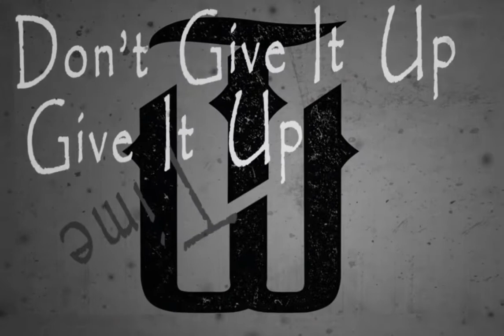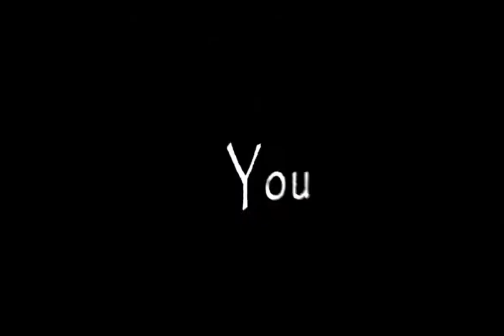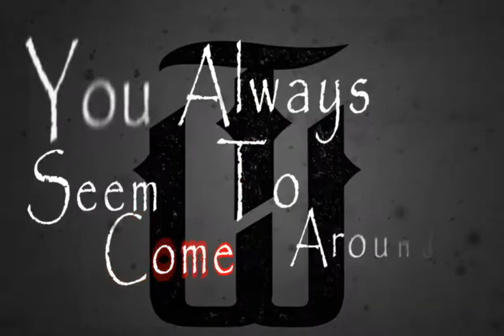Whiskey Throttle - Disappointing Hangover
Whiskey Throttle - Disappointing Hangover, from their album "Death Before Sobriety"

I aint afraid to fall
face first, in the dirt
I'll rise and dust it off
Your sense of reality
seems to be broken
for you to sit and judge
on thrones, with no fortune
Do what you wanna do
you don't have a clue
the wisdom you spoon feed
it only works for you
my dreams are to big to sit
and be humble
Don't turn off the light
at the end of my tunnel

Lets live it up, live it up
before we die
at the bottom of a bottle
or the highest of highs
Live it up, live it up
its for you to decide
get to thinking
we only get one life

Don't give it up, give it up
it's worth the fight
even if your dreams
seem far out of sight
Give it up, give it up
push with all your might
give it your all and
leave nothing behind

Hello disappointment, nice to see you again.
You always seem to come around,
like a long lost friend.
You are the closing to each chapter,
that my life begins.
No matter how you beat me down,
I'll always try again.

Try Again

So bump your gums, just to shun
about the things I've done
it wont ruin any of my advance,
cause lies travel half way around the world
before the truth has a chance to put on its pants

Let's live it up, live it up
the enemy is time
gotta test the waters
before the river runs dry
this is your prime
choose to be the shine
in your own spotlight

You can't, you can't stop this

the limit is the sky
there is no mountain
that you cannot climb
time to reach new heights
no telling what you'll accomplish
until you continue to try

Sticks and stones may break my bones, but words can not define me.
I've been there done that been let down, but I wont let that decline me.
I've had my highs and I've had my lows, been the talk of the town and the worst of a show.
My mouth wont write a check that my ass can't cash.
This world may push, but I'll push right back.
So GIMME ALL YOU GOT YOU LIMP DICK FUCK!

Why so stiff?
You limp dick fuck

It comes around, here it comes again
you always seem to come around like a
long lost friend